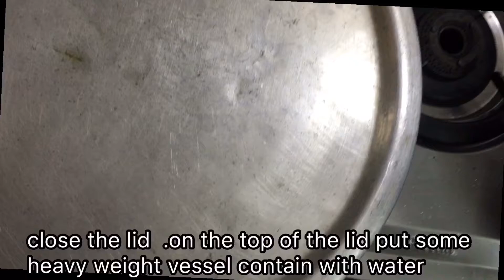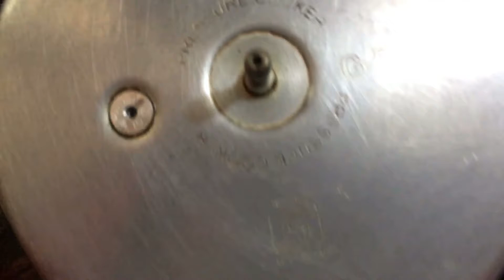special recipe Seeraga samba mutton dum briyani with thalicha |how to make Tamil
Seeraga samba mutton dum briyani

Ingredients:

Oil-5 tbsp
Ghee-4tbsp
Bay leaf -2 pieces
Star anise-1No’s
Stone flower-2 pieces
Cinnamon-2 pieces
Cardamom-6 No’s
Clove -7No’s
Cashew nut -10No’s
Onion -3 big size
Shallot -10No’s
Tomatoes-4No’
Fennel seeds-1/2 tbsp
Cumin seeds-1/2tbsp
Pepper-1/2tbsp
Ginger garlic paste-4tbsp
Green chilli-5No’s
Ground coriander and mint paste-4tbsp
Ground poppy paste-1tbsp
Fresh coriander and mint leave- 1hand full
Turmeric powder-1tbsp
Red chilli powder-1tbsp
Briyani powder-1tbsp
Curd-1/2 cup
Mutton -3/4kg
Mutton cooked water-1cup
Coconut milk -1 cup
Seeraga samba rice -3/4 kg
Lemon juice-2tbsp
Water

Mutton thalicha

Ingredients:

Mutton-1/4 kg
Toot dal -50 gram
Channa dal -50 gram
Onion-1 big size
Tomatoes -2
Ginger garlic paste-2tbsp
Curb-1/4 cup
Mint leaves
Spice
Turmeric powder-1/4sp
Red chilli powder-1tbsp
Coriander powder-2tbsp
Coconut paste
Vegetables
Oil-2tbsp
Salt to taste
Water
   In this video how to make seeraga samba mutton dum briyani with mutton thalicha in Tamil
     Friends do try this  seeraga samba mutton dum briyani with mutton thalicha at home and enjoy it with your family and friends